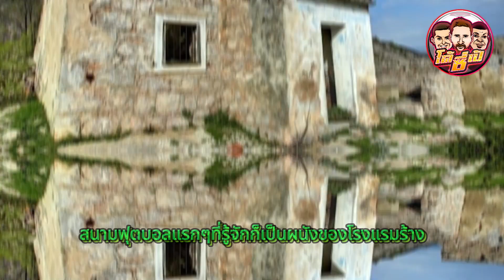ตำนานจาก สนามในโรงแรมร้าง ลูก้า โมดริช - โด้ซี่เป้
เด็กคนนี้เกิดและเติบโตท่ามกลางสงคราม

ญาติผู้ใหญ่เคยถูกพาไปประหัตประหารอย่างไร้ความปราณี

อพยพย้นภิ่นเป็นว่าเล่น เห็นความตายเป็นเรื่องธรรมดา

ได้ยินเสียงระเบืด เสียงไซเรนบ่อยกว่าเสียงรามตายของผู้ใหญ่บ้าน

เด็กคนนีตายได้ทุกเวลา แต่สวรรค์ยังไม่อนุญาติให้เกิดเรื่องเช่นนั้น